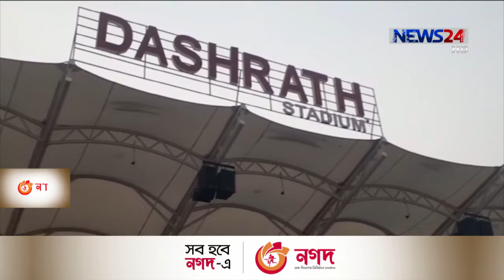নেপালে মঙ্গলবার কিরগিজস্থান অলিম্পিক দলের বিপক্ষে মাঠে নামছে বাংলাদেশ 22Mar.21| BD Football in Nepal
নেপালে ত্রিদেশীয় ফুটবল সিরিজের প্রথম ম্যাচে মংগলবার কিরগিজস্থান অলিম্পিক দলের বিপক্ষে মাঠে নামছে বাংলাদেশ।  কাঠামান্ডুর দাশরাথ স্টেডিয়ামে ম্যাচ শুরু বাংলাদেশ সময় সন্ধ্যা পৌন ৬টায়। জয় নিয়ে খুব একটা ভাবছেন না কোচ জেমি ডে। দলের ফুটবলারদের পরখ করে নেয়ার বড় এক সুযোগ হিসেবে এই সিরিজকে বেছে নিয়েছেন কোচ। এদিকে, এই ম্যাচে জামাল ভূঁইয়াকে বিশ্রাম দিতে পারেন কোচ জেমি ডে। মাহফুজুল ইসলামের রিপোর্ট।

গেল এসএ গেমসে ফুটবলে দুঃসহ স্মৃতির অতীতের পুরোটাই এই দাশরাথকে ঘিরে। অলিম্পিক দলের সেই লজ্জাজনক হারের ক্ষত ফুটবল প্রেমীদের মনে এখনো তরতাজা। সেখানেই জেমির শীষ্য জাতীয় দলের ফুটবলারদের এবার নতুন চ্যালেঞ্জ।

প্রথম ম্যাচে সোহেল-বিপলুদের লড়াই কিরগিজ অলিম্পিক দলের বিপক্ষে। এই ম্যাচ জিতলে অনেকটাই নিশ্চিত হবে ফাইনাল। সেদিকে চোখ রাখেছেন দলের ফুটবলাররা।  তাইতো প্রথম ম্যাচটাকে বাড়তি গুরুত্ব দিচ্ছেন সোহেল রানা।

ফুটবলাররা টুর্নামেন্ট টিকে বিশেষ গুরুত্ব দিলেও কোচ জেমি ডে চাইছেন, বিশ্বকাপ বাছাইয়ের ম্যাচের আগে ফুটবলারদের পরখ করে নিতে। তাইতো এই ম্যাচে বিশ্রামে থাকতে পারেন জামাল ভূঁইয়া।

আমি ট্রফি জয় নিয়ে ভাবছি না। ভবিষ্যৎ দল গড়তে কাজ করছি। প্রথম ম্যাচে ৩ ফুটবলারের আন্তর্জাতিক অভিষেক হবার সম্ভাবনা আছে।  আর জামালকে কাল বিশ্রামে রাখতে চাই। কাল নতুন অধিনায়ক দেখার সম্ভাবনা আছে। তবে আমি মনে করি মাঠে যে ১১ জন খেলবেন, তারা সবাই অধিনায়ক

জামাল ভূঁইয়া শেষ পর্যন্ত মাঠে না নামলে সোহেল রানার অধিনায়কত্ব করার সম্ভাবনাই বেশি।

Our other YouTube channels :
News24 Official Address:
NEWS24
371/A
Bashundhara Road
Block – D
Bashundhara Residential Area
Dhaka - 1229